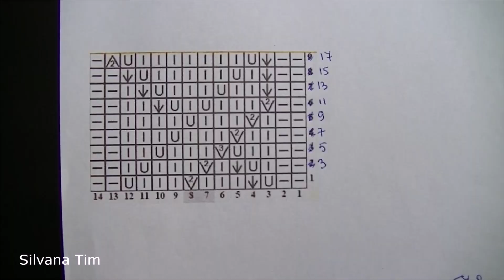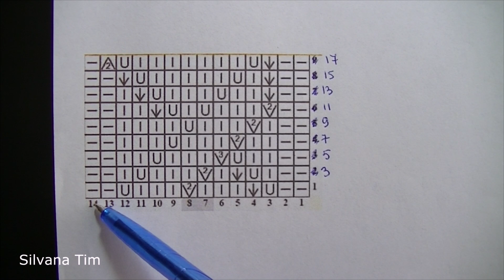Punto calado Lineas Verticales Tejido con dos agujas / silvana tim tejidos knitting # 509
Tutorial de tejido a dos agujas. Como tejer Punto calado Lineas Verticales Tejido con dos agujas / silvana tim tejidos. Clase de tejido con dos palitos (palillos) para principiantes. Patrones de tejidos knitting patterns knit. Puntada calada a dos agujas

Tutoriales de Tejido con Dos Agujas (dos palillos). Cómo tejer Puntos con dos agujas. Vamos aprender a tejer paso a paso escarpines de bebé, patucos con dos agujas, ropa de bebé y adultos, gorros chal tejidos de lana,  bufandas de lana y labores realizadas en la técnica de dos agujas. Tejer dos agujas.

Gracias a todos por seguir mi canal en Silvana Tim tejidos youtube y les deseo lo mejor

Abreviaturas y Símbolos de tejido con dos agujas y sus significados.
Tejido con dos Agujas. Motivos, puntos y puntadas, patrones diagramas

Cómo calcular los puntos para tejer una prenda (cuantos puntos colocar para tejer..)